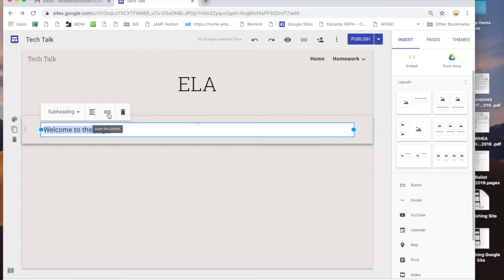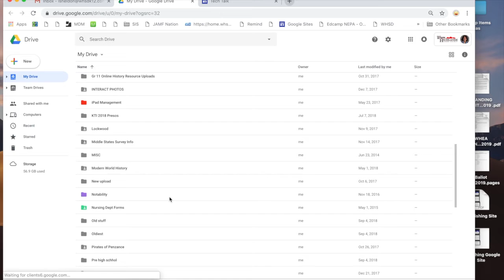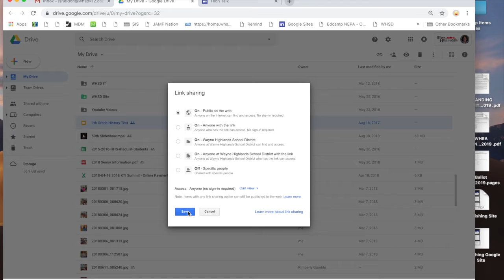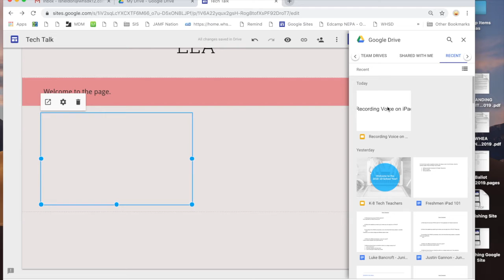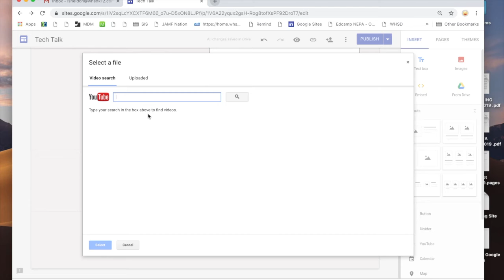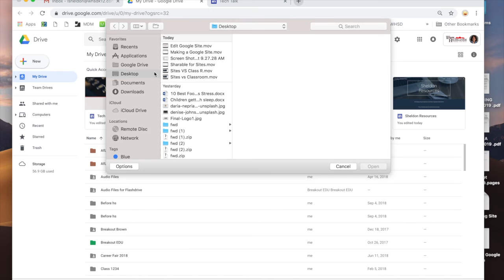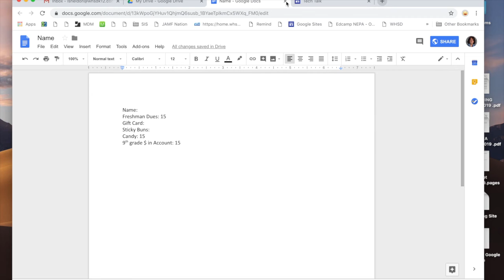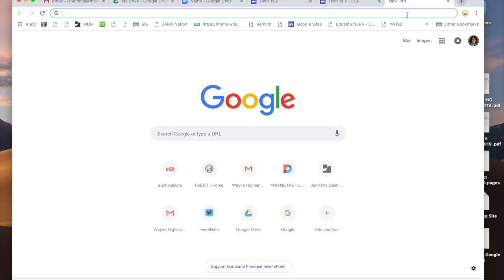Editing a Google Site